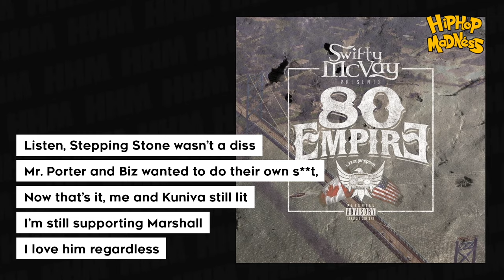What Happened to Eminem's D12?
D12, a Detroit based rap group fronted by Eminem, was formed in the mid ’90s and rose to mainstream prominence in the early 2000s. Both of their albums, Devils Night and D12 World, went platinum and their single “My Band” reached number one on the rhythmic Top 40. But as time passed, the group slowly became less active and in 2018 Eminem released the apology track to his D12 members titled “Stepping Stone” which ends with the bar “it’s not goodbye to our friendship but D12 is over.”

D12 was one of the hugest rap groups of the aughts. They were all super talented and came with a co-sign from the highest-selling rapper of all time. Despite this, none of them gained any traction as solo acts.

So what went wrong?

Narrated by: Spencer Pearman
Written by: Drew Landry
Edited by: Roman Bill